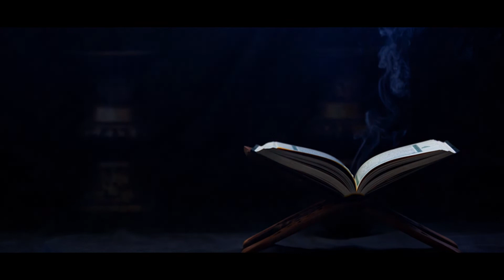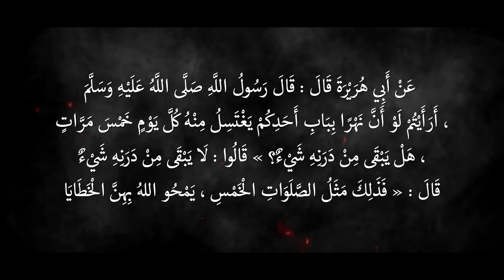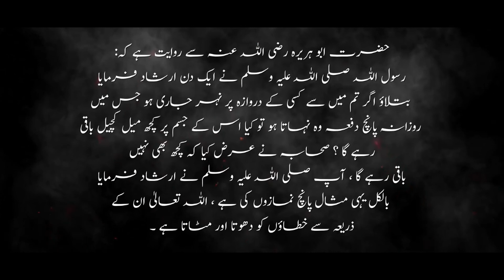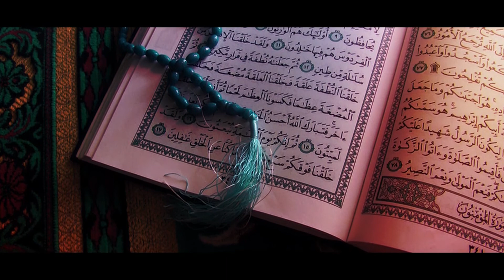Namaz Gunahon Se Pak Honay Ka Zarya